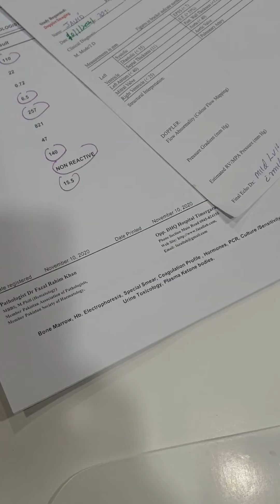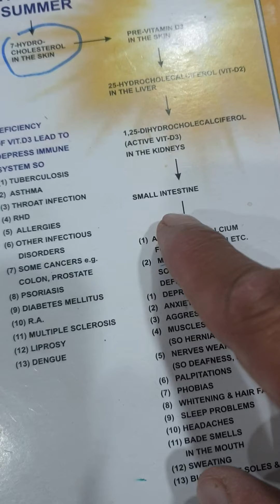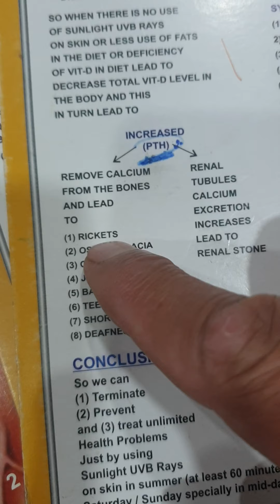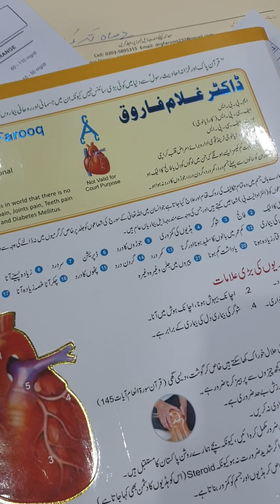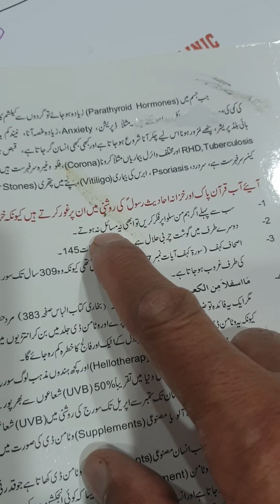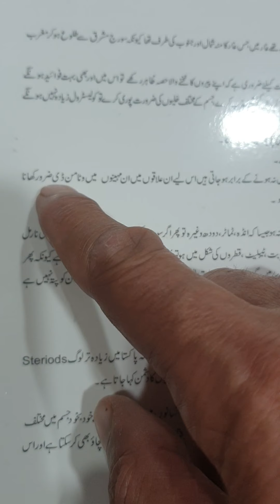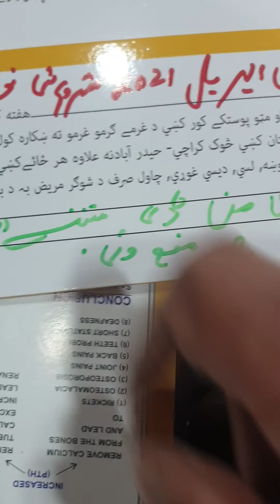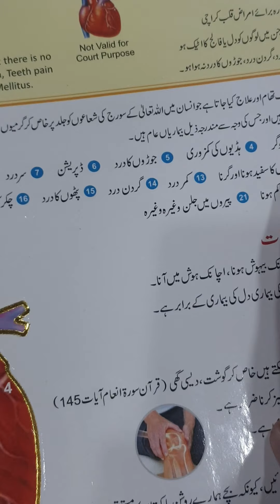10.1.2021 p d hushala shoma magar parachinar hlk hfa klma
sa okma goro ch 2021  k somra pushtana p postki sunlight direct estemal kvl start kvi